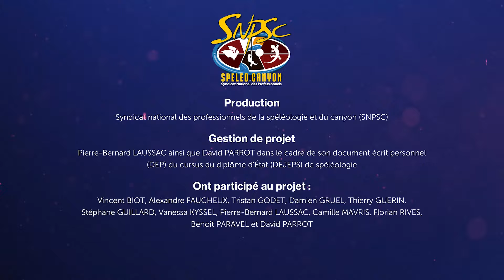La remontée sur corde en spéléologie - Tutoriel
Ce projet, né il y a bien longtemps au sein du syndicat national des professionnels de la spéléo et du canyon, voit enfin le jour grâce au travail de David Parrot. Commandité par le SNPSC, celui-ci fut mené et réalisé dans le cadre de son projet de fin de formation du DEJEPS option spéléologie. Bienvenue à lui dans le cercle des professionnels !

Il s'agit d'une vidéo didactique réalisée par Alex Lopez et destinée à l'apprentissage de la remontée sur corde en spéléologie. N'attendez pas d'être sous terre pour appréhender ce qui vous attend après une descente dans des profondeurs : la remontée ! Anticipez et/ou révisez vos classiques en amont. Vous assimilerez bien mieux les consignes de votre encadrant, le moment venu...

La vidéo est un support permettant de venir compléter l'enseignement dans sa globalité. L'enseignant peux alors s'en approprier les termes, voire compléter sa méthode d'enseignement.

Cet outil pouvant à terme servir chacune des institutions de l'enseignement de la spéléo, il était important de toutes les réunir autour de ce projet. En effet, fédération (FFS), centre de formation (CREPS) et professionnels (SNPSC) étant étroitement liés, la construction se devait d'être réfléchie mutuellement. Une manière également d'harmoniser ensemble cette gestuelle et les termes employés.

Production : Syndicat national des professionnels de la spéléologie et du canyon (SNPSC).

Réalisation : Alex Lopez

Gestion du projet : Pierre-Bernard LAUSSAC ainsi que David PARROT dans le cadre de son document écrit personnel (DEP) du cursus du diplôme d’État (DEJEPS) de spéléologie.

Équipe technique (scénarii, conseils techniques, tournage, corrections, relecture…) : Vincent BIOT, Alexandre FAUCHEUX, Tristan GODET, Damien GRUEL, Thierry GUERIN, Stéphane GUILLARD, Vanessa KYSSEL, Pierre-Bernard LAUSSAC, Camille MAVRIS, Florian RIVES, Benoit PARAVEL et David PARROT.

Remerciements à la société PETZL de nous avoir accueilli dans la tour V-Axess pour le tournage du film. Remerciements particuliers à François KERN, Franck JUNOD, Hugo WOERNER et Alain MAURICE pour leur aide et soutien.

Merci également à la commune d’Autrans-Méaudre-en-Vercors de nous avoir mis à disposition la structure artificielle de spéléologie, la spéléo'Tour « José MULOT » nous ayant permis de poser les bases du projet.